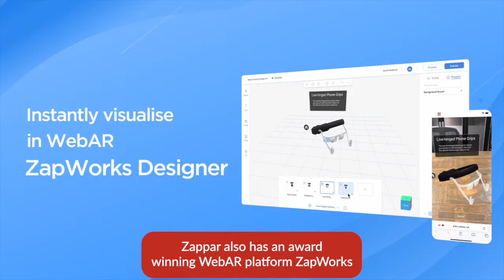This week in XR 8-19-22 Tony Parisi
This week our hosts sit down with Tony Parisi, Head of Strategy at Lamina 1.